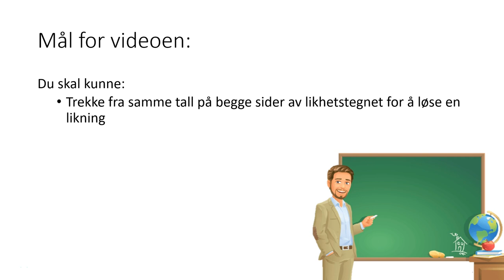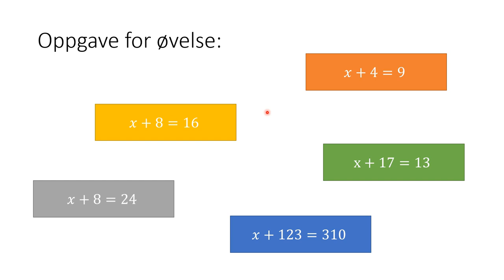5. Likninger: Trekk fra samme tall på begge sider av likhetstegnet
I denne videoen går vi gjennom hvordan du kan løse likninger ved å trekke fra samme tall på begge sider av likhetstegnet.